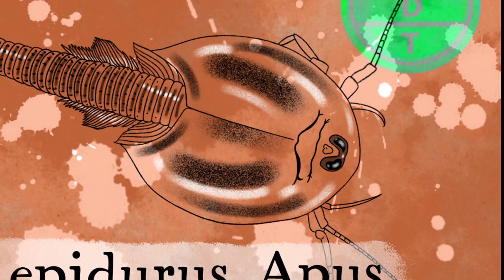How Does the Aquatic Tadpole Shrimp Survive a Dry Field?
The tadpole shrimp is not a tadpole or a shrimp but it is a crustacean. It lives in the waters of flooded fields, but what happens when those fields dry up?